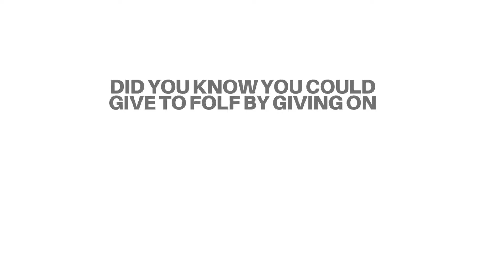This week's announcements 4/19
Thanks for tuning in today! We hope you were blessed, encouraged and built up in your walk with Jesus.  We'd love to connect with you sometime!